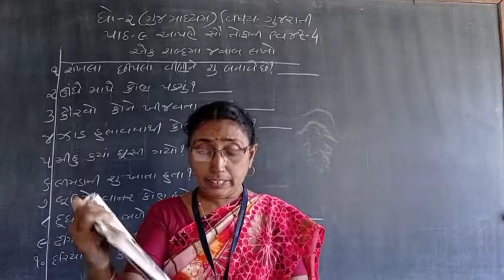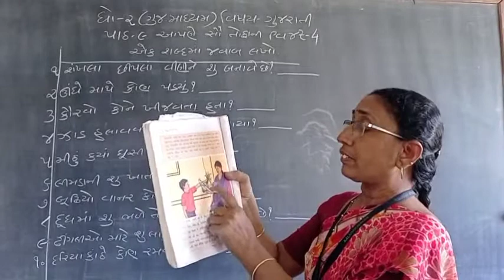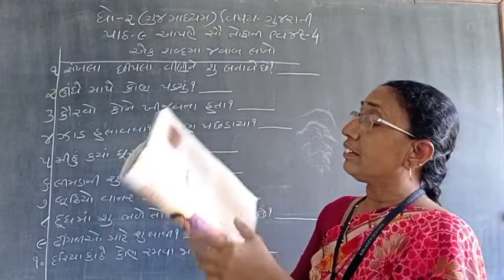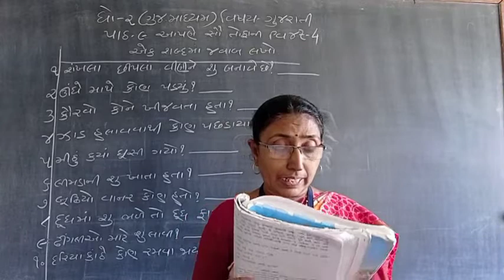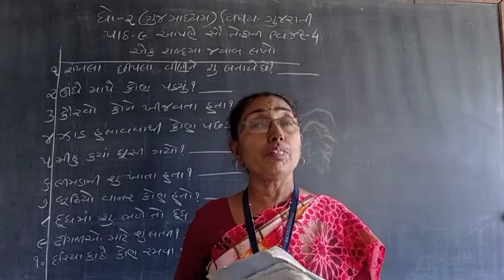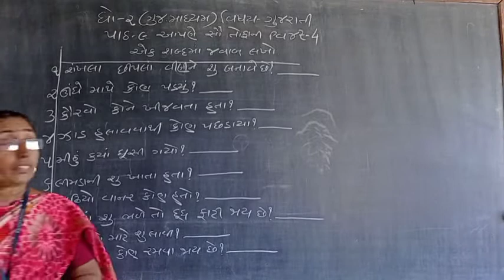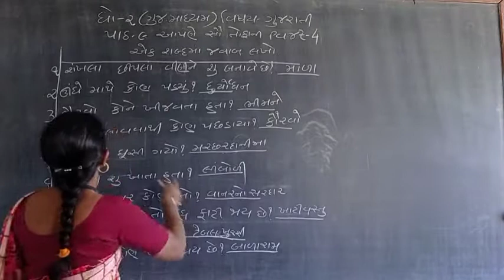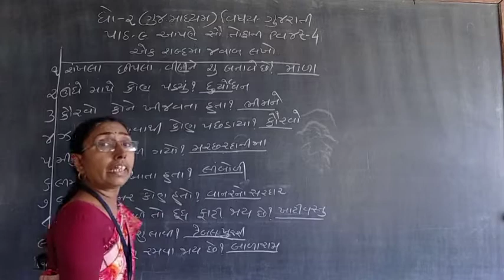STD- 2 GM GUJARATI CH- 9 AAPNE SAU TOFFANI PART- 4